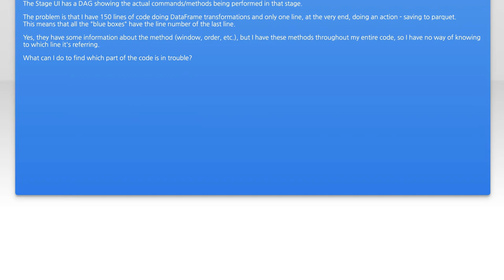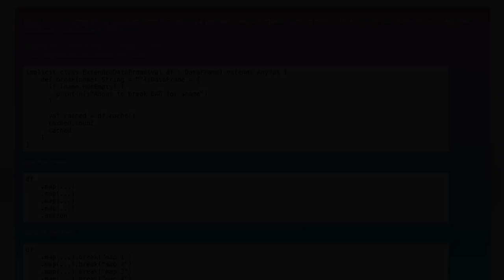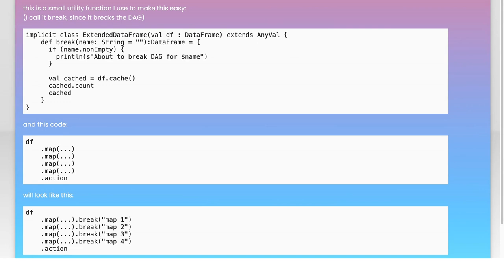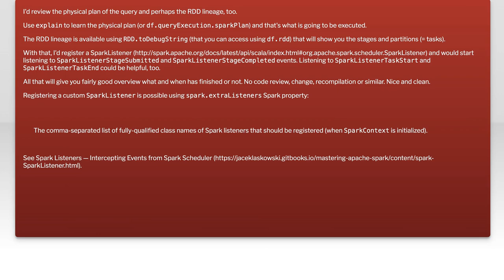How to know what line of code causing OutOfMemory from UI's Stage DAG?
apache-spark: How to know what line of code causing OutOfMemory from UI&#39;s Stage DAG?

Related to: apache-spark, out-of-memory, apache-spark-sql